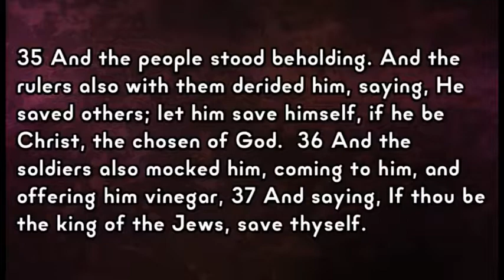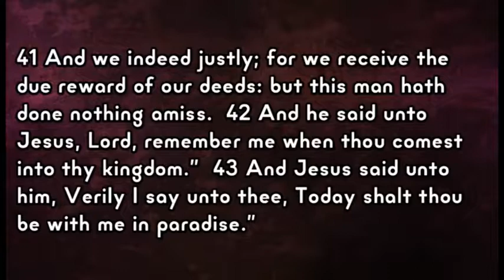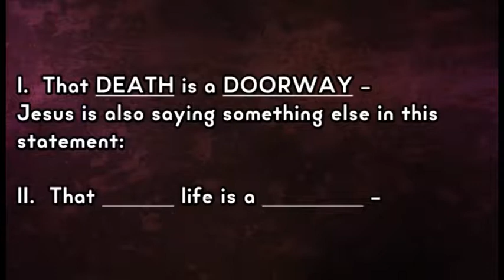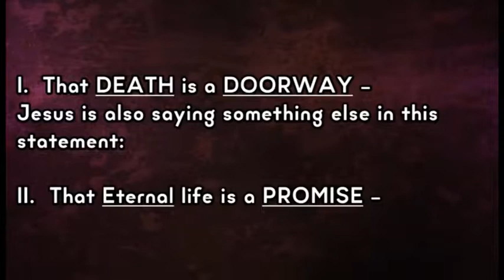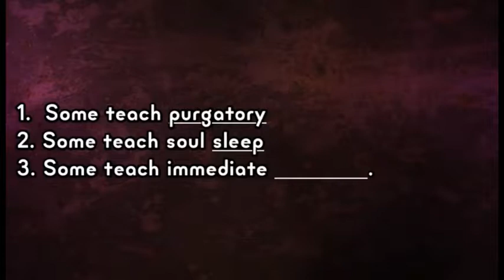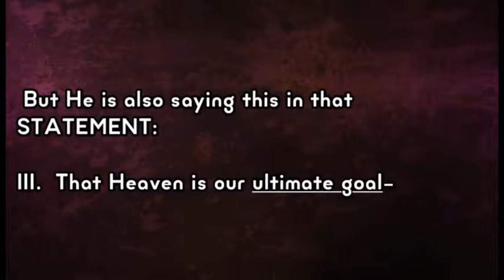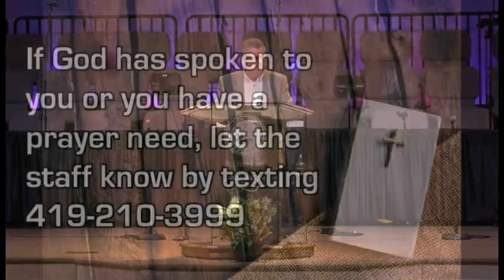Is Heaven Your Destination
Pastor Ray LaSalle's sermon from first service on 9-22-19